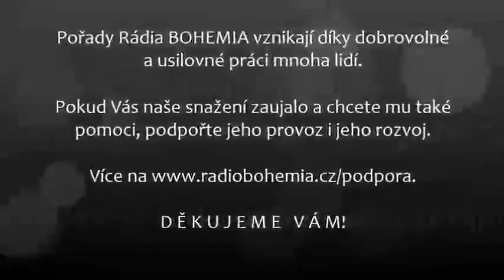2018-07-04 - Na západní frontě klid (28.) - RNDr. Marian Kechlibar, Ph.D.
Další komentáře a rozhovory Mariana Kechlibara ke světovému dění naleznete na jeho blogu na adrese

DĚKUJEME VÁM !